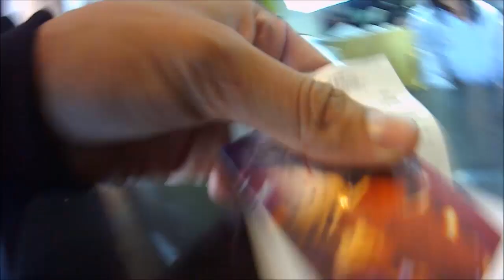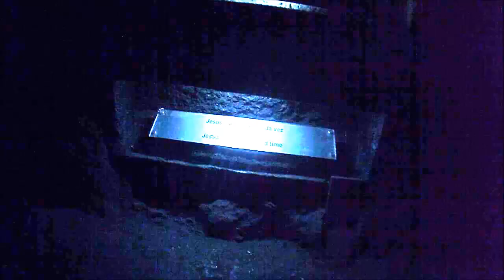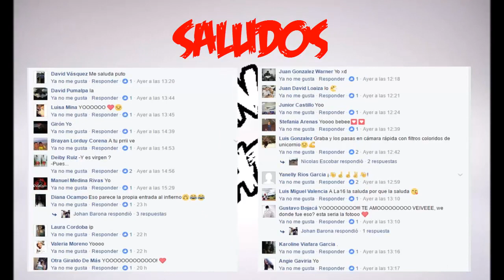LOS VIAJES MAS LARGOS EN MI VIDA ♦ ADVENTURE TIME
EL MEJOR RECORRIDO DE MI VIDA VISITANDO A MI FAMILIA Y ISFRUTANDO DE UNA DE LAS MEJORES COSAS QUE SE PUEDEN HACER VIAJAR , ESTE SERA EL PRIMER VIDEO DEL AÑO TENGO MUCHO PARA USTEDES .
LIKE Y ME ENCANTARIA QUE COMPARTIERAN PARA QUE ESTA FAMILIA CREZCA

SNAP► johapkgz